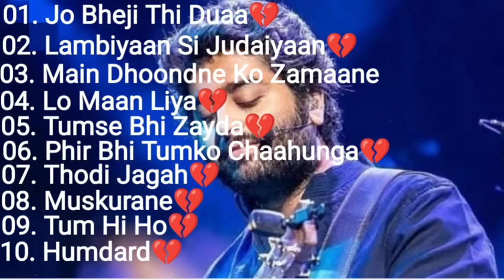Arijit Singh Heart Touching Songs💔| Sad Songs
Best of Arijit Singhs 2023 💖 Hindi Romantic Songs 2023 💖 Arijit Singh Hits Songs 💖 | Iztiraar Lofi